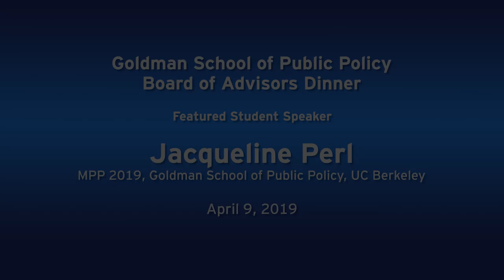Jacqueline Perl -- Featured Student Speaker at the Goldman School of Public Policy Spring 2019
Jacqueline Calderon Perl is a first generation Latin-American born and raised in Southeast Los Angeles. After completing her undergraduate studies, she joined Teach for America and moved to Oakland to teach a bilingual 2nd grade class. In 2017, Jacqueline began her Master in Public Policy with the Goldman School and began multiple consulting projects aimed at aligning public, private, non-profit and community partners in service of improving life outcomes for Oakland’s youth. Recorded on 4/9/2019. Series: "The UC Public Policy Channel" [Show ID: 34762]